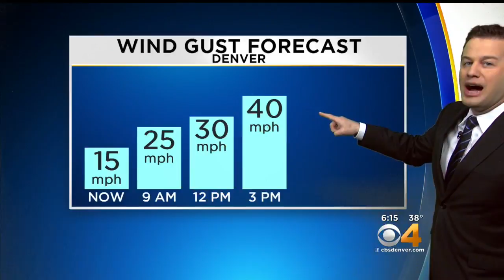Dry, Windy, and Warm!